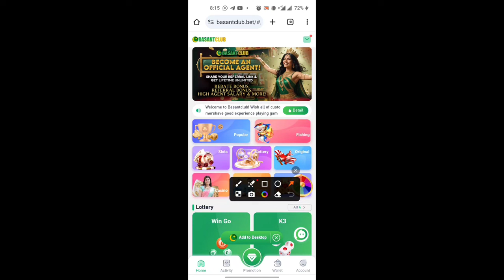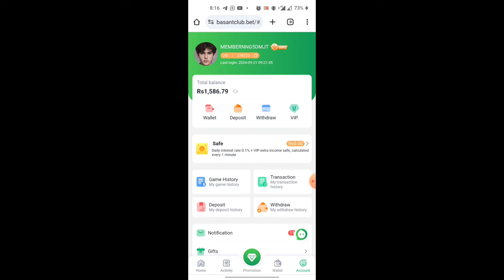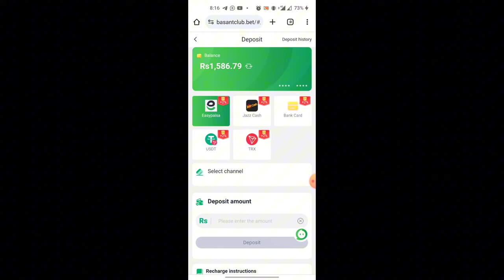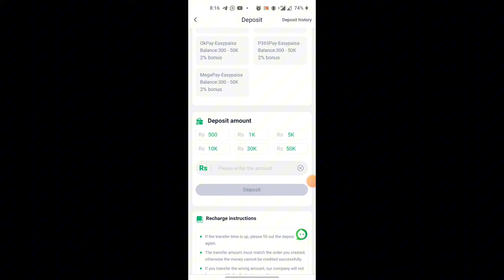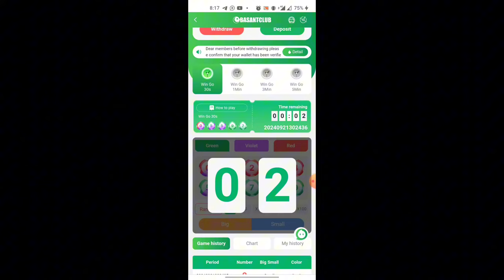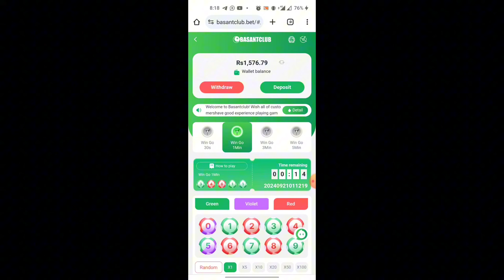Hamster Kombat Season 1 End || Hamster Kombat News || Hamster Withdrawal update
Your Quires;
Hamaster Kombat
Hamaster Kombat token
Hamaster Kombat Listing
Hamster Kombat withdrawal
Hamaster Kombat token calculate
Hamster Kombat important card
Extra rewards hamster Kombat
Extra token hamster Kombat
Hamaster Kombat token withdrawal
Hamster Kombat token claim
Today hamster Kombat withdrawal update
Hamster lounching update
Hamster Kombat airdrop allocation update